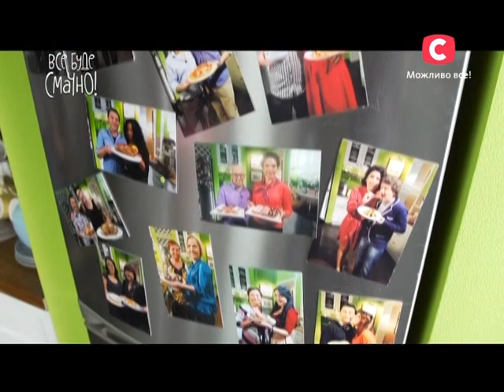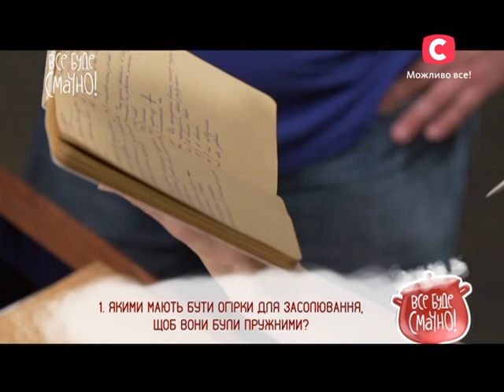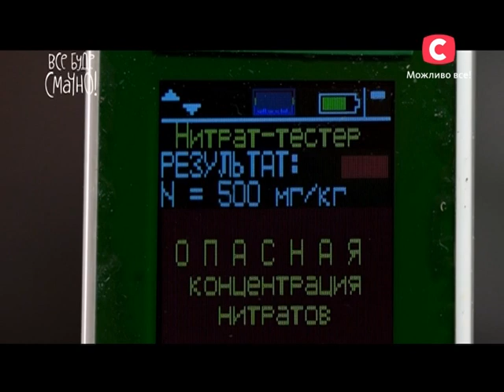Солоні, мариновані та смажені ОГІРКИ | РЕЦЕПТ | Як консервувати огірки на зиму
Огірки — прикраса будь-якого столу. Пропонуємо рецепти приготування хрустких та запашних солоних огірків, а ще пікантних маринованих та оригінальних смажених. Ви навчитеся готувати разом зі Все буде смачно.

Солоні огірки
Інгредієнти (на 3 л банку):
1,5 кг свіжих огірків
2 молодих листки хрону
5 листків вишні
5 листків смородини
пучок кропу
2 лаврових листки
5 горошин запашного перцю
2 зубки часнику
100 г морської солі
3 л води

Мариновані огірки
Інгредієнти (на літрову банку):
500 г маленьких огірків засолювальних сортів
1/3 моркви
1/3 кореня хрону
1 гілочка кропу
Для маринаду:
250 мл води
70 мл оцту (9%)
40 г цукру
20 г морської солі (можна звичайної)
3 г духмяного перцю горошком
3 г гірчичних зерен

Смажені огірки
Інгредієнти:
500 г свіжих огірків
1 стручок перцю чилі
3 ст. л. соняшникової олії
Для заправки:
1 стручок перцю чилі
10 г свіжого імбиру
1 ст. л. соняшникової олії
30 г вершкового масла
30 мл соєвого соусу
1 ч. л. горілки
1 ст. л. оцту
1 ст. л. цукру
Для подачі – кілька пір’їв зеленої цибулі.

00:00 - Початок
05:27 - Кулінарний тест
13:27 - Підготовка огірків до засолювання
17:32 - Солоні огірки
31:54 - Мариновані огірки по-чеськи
34:38 - Смажені огірки по-китайськи
39:39 - Швидкі покрокові рецепти